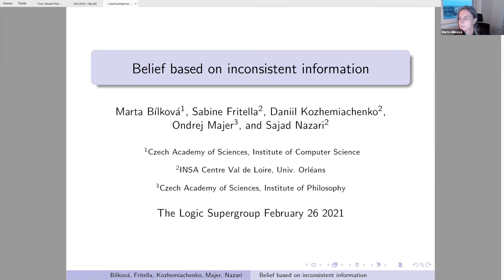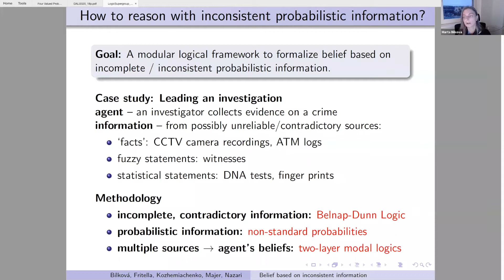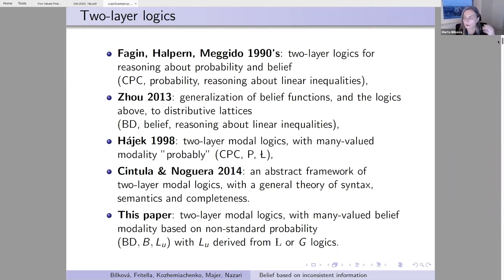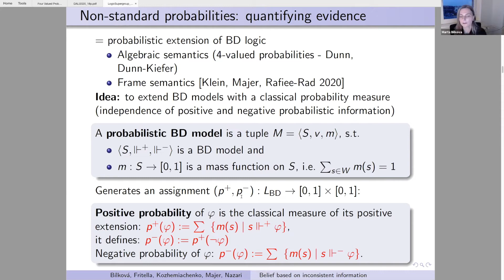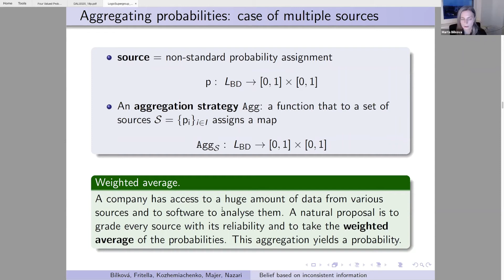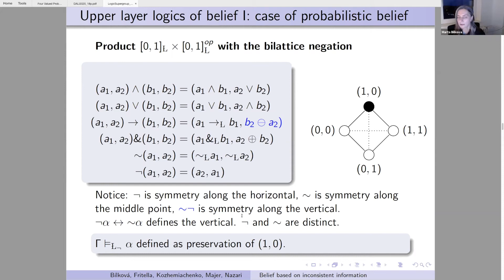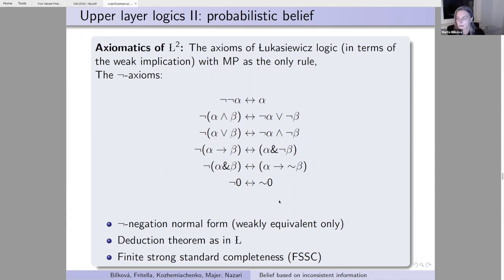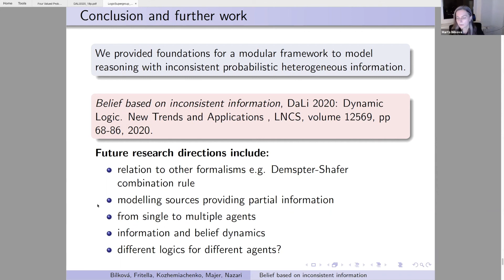Marta Bílková – Belief based on inconsistent information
Logic Supergroup — Online Colloquium, February 26, 2021

Marta Bílková (Czech Academy of Sciences) – Belief based on inconsistent information

Joint work with Sabine Fritella, Daniil Kozhemiachenko, Ondrej Majer, and Sajad Nazari.

It is natural to view belief as based on evidence. Namely, belief of an agent can be based on information confirmed by a source the agent considers reliable. When it comes to information, its potential incompleteness, uncertainty, and contradictoriness needs to be dealt with adequately. Separately, these characteristics has been taken into account by various appropriate logical formalisms and (classical) probability theory. While the first two are often accommodated within one formalism (e.g. various models of imprecise probability), the second two less so. Conflict or contradictoriness of information is rather to be resolved or gotten rid of than to be reasoned with. In this talk I will describe a logical framework in which belief is based on potentially contradictory information. The confirmation comes from multiple, possibly conflicting, sources, and is of a probabilistic nature.
We will adopt a two-layer modal logical framework to account for evidence and belief separately. On the lower layer, we will use Belnap-Dunn four-valued logic and its probabilistic extensions to account for potentially contradictory information coming from the sources on which belief is grounded. To do so, positive and negative support (evidence in favour and evidence against) a statement is taken separately in the semantics, and this two-dimensionality is carried over to the layer of agent’s belief. On the upper layer, we will combine it with a many-valued logic to account for belief. Examples of upper-layer logics, which are interpreted over (bi-lattice) product algebras based on the [0,1] real interval to account for the two-dimensionality of positive and negative component of belief, include extensions of Łukasiewicz or Gödel logic with a de-Morgan bi-lattice negation, or bi-lattice Łukasiewicz or Gödel logics.